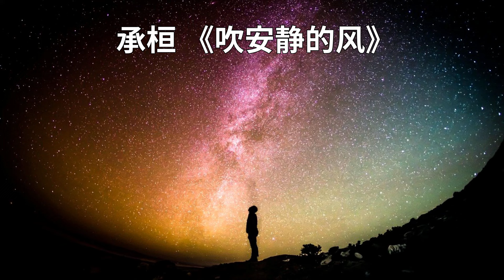承恒 - 吹安静的风 (歌词版） 半小时播放 Cheng Huan - blowing a quiet wind (song Lyrics) Long Playing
吹安静的风 (男版) · 承桓 · 欧阳泷城 · 欧阳泷城

吹安静的风 (男版)

Happy or sad there are good songs comfort you
好歌词深埋人心, 开心或伤心都有好歌帮你疗愈